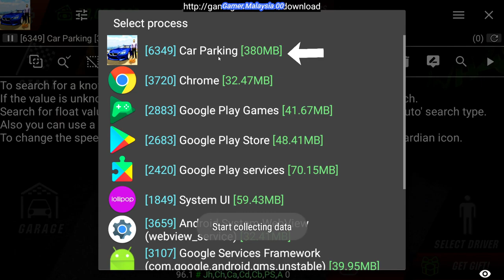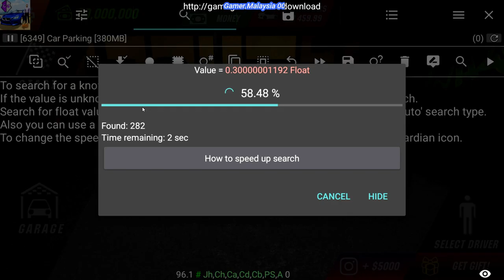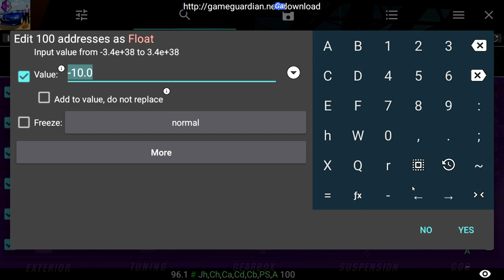Cara Buat Kereta Myvi Terbang : Car Parking Multiplayer - Malaysia [5]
Cara Buat Kereta Myvi Terbang : Car Parking Multiplayer Gameplay Bahasa Malaysia [5] [60 fps]

Title: Car Parking Multiplayer
Genre: Action, Simulation, Sports
Publisher: olzhass
Platform: Android
Mode: Single-Player